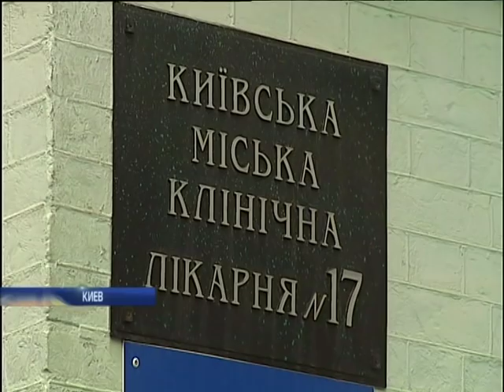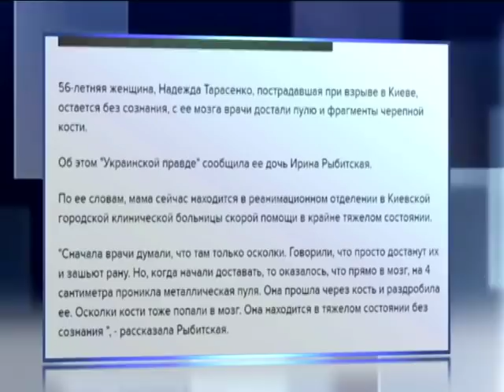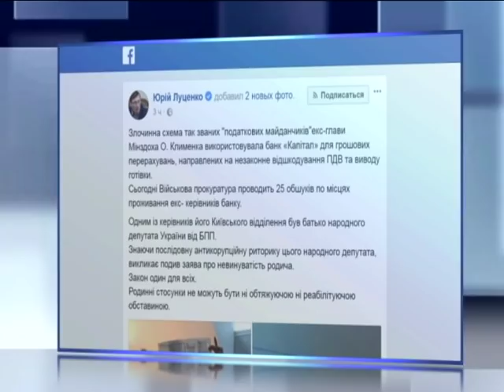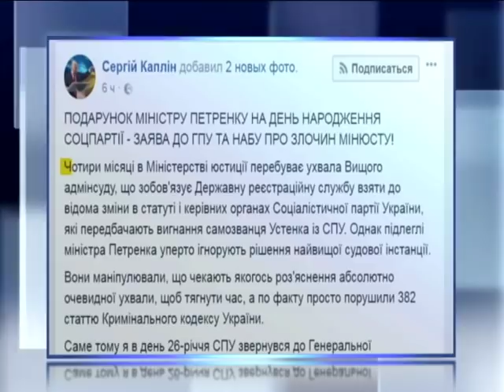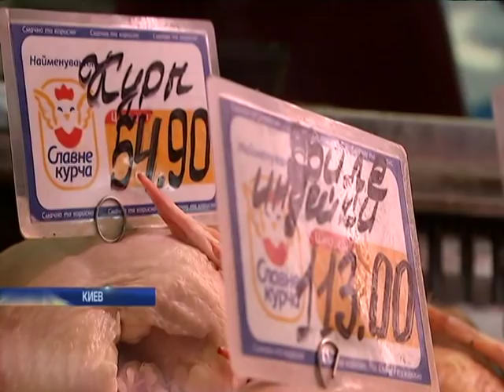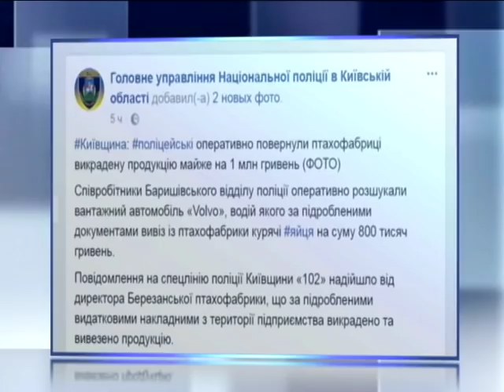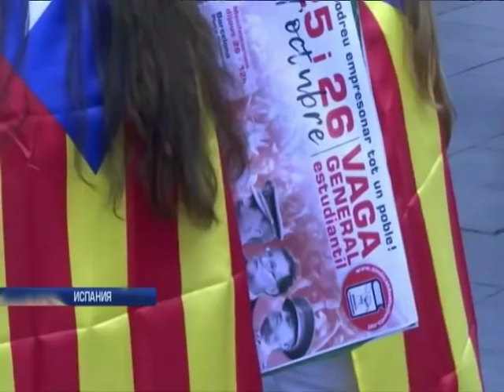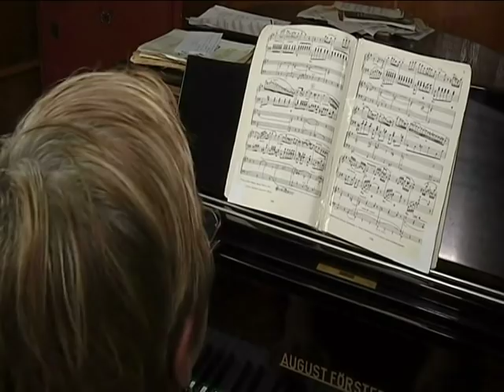Подробности, выпуск за 26 октября 2017 года